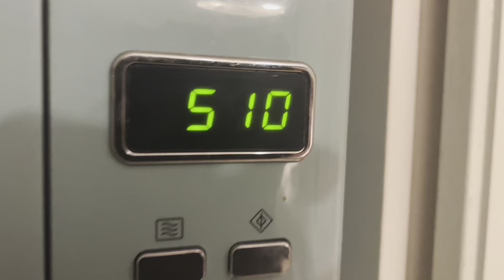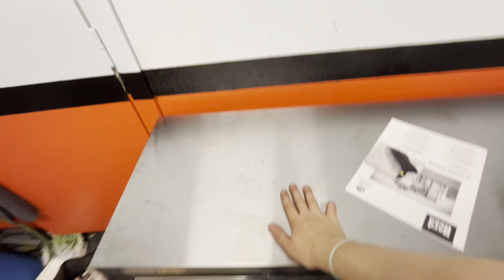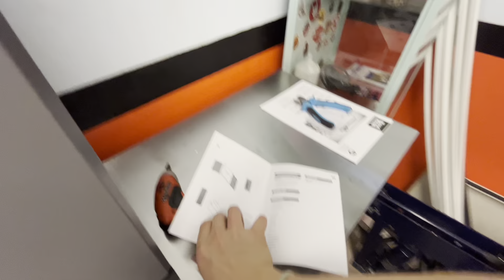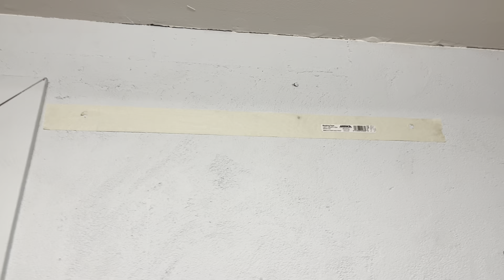Weekend things - Garage & Viva updates